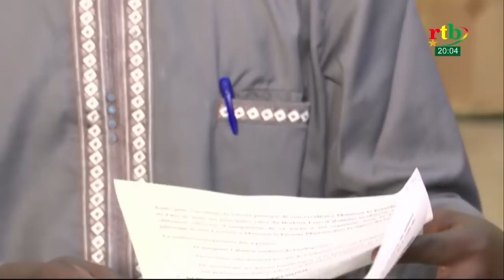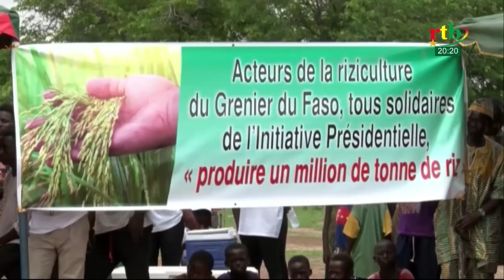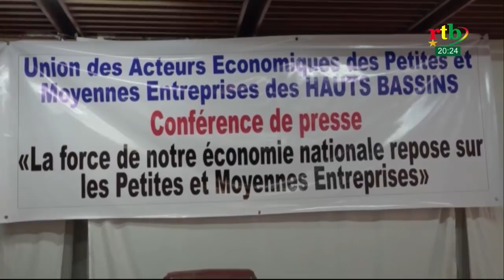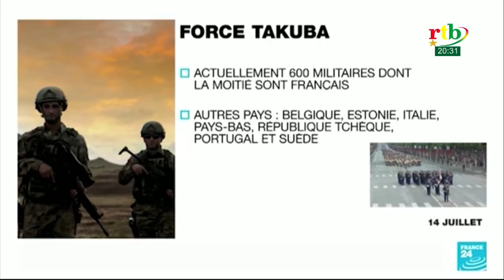RTB - JT de 20H du 14 juillet 2021